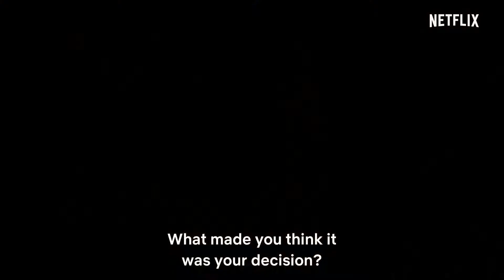Suburra - Netflix HD Trailer 2019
The new Italian crime drama, that i understand is quite graphic and violent. I can not wait for it to drop. Follow three young men that start off in different areas of life, but are destined to meet up with each other.